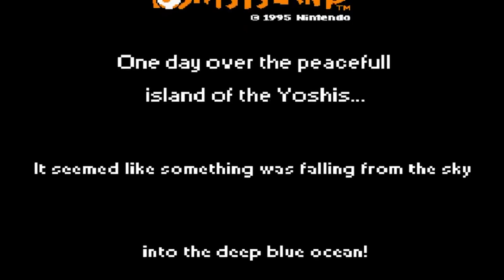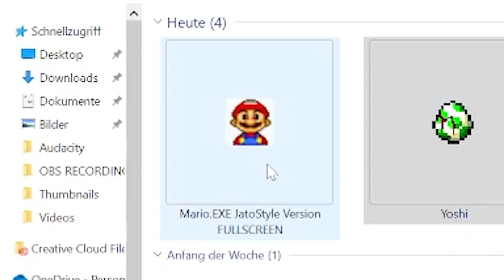MARIO.EXE GAMES YOU CAN'T PLAY ANYMORE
Today we travel back in time. I was able to get some of the oldest .EXE Games from my old Laptop that I've played on Channel. Those games were sadly already removed (probably due to Nintendo DMCA's) but those were some classics I've found. MARIO3.EXE, Yoshi.EXE and Mario.EXE Jato Style Version.
Would you like to see me playing thorugh more of those classic .EXE Games?